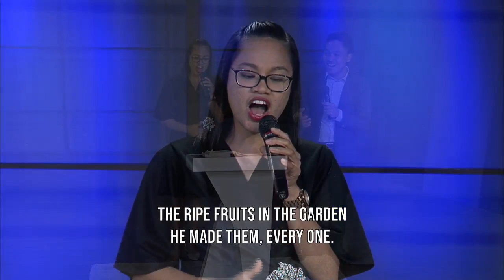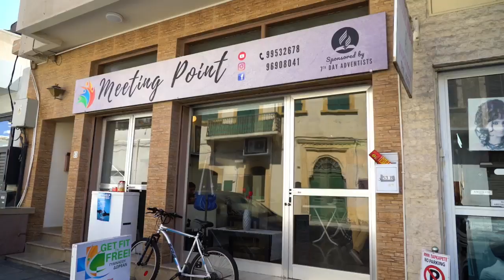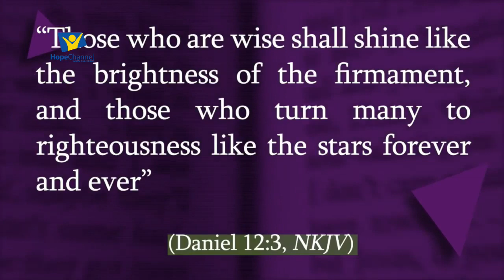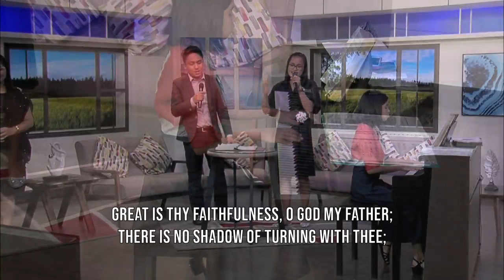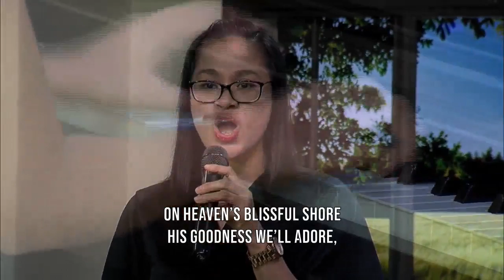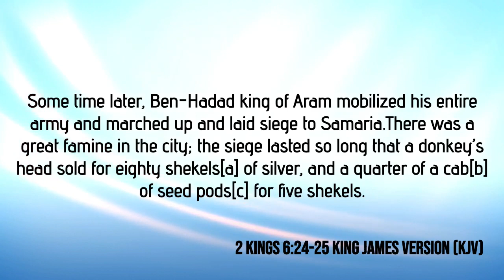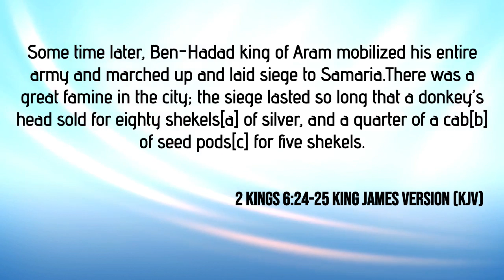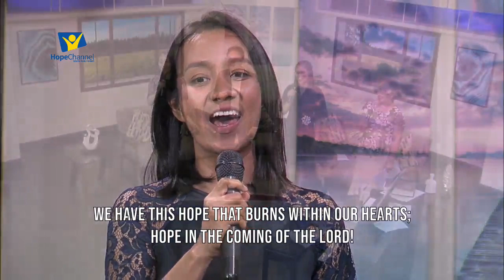Live Hope Worship with Pastor Pastor Danielo Palomares